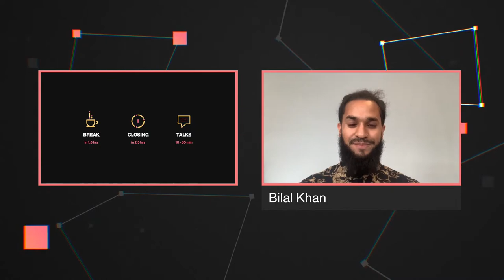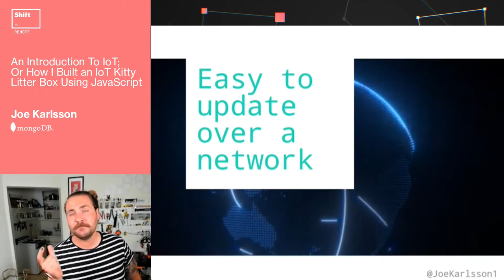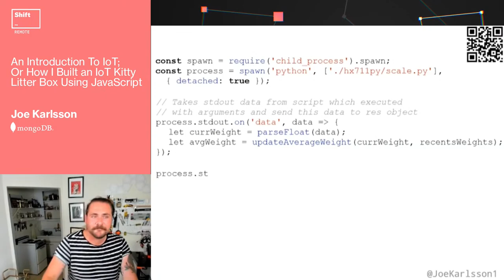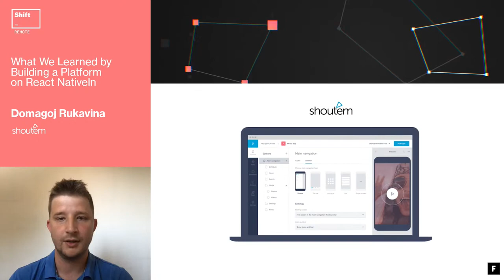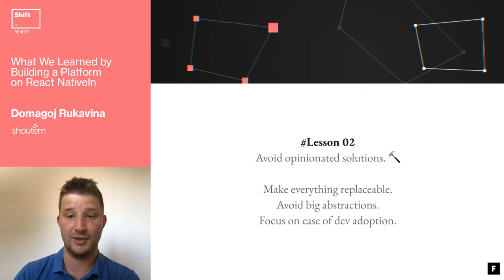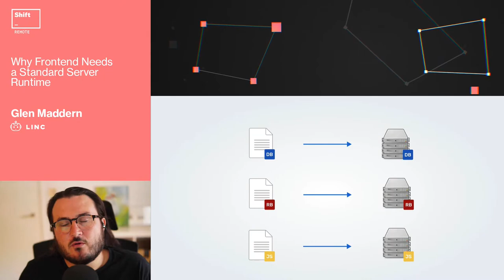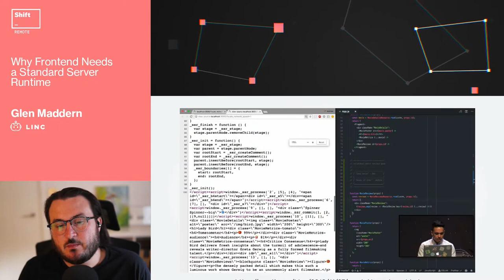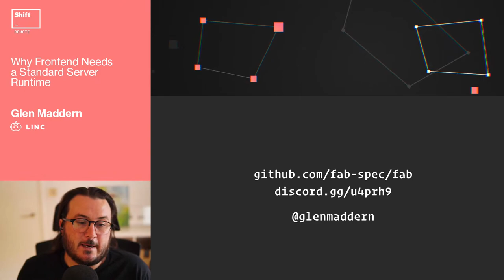Shift Remote E06: JAVASCRIPT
A series of live-streamed events, consisting of both educational and inspirational talks, along with Q&As held by leading developers. The series is focused on a wide range of developer topics, each event in the series having their own-sub topic; JS, CSS, DevOps, Serverless, Game Dev, AI and others.